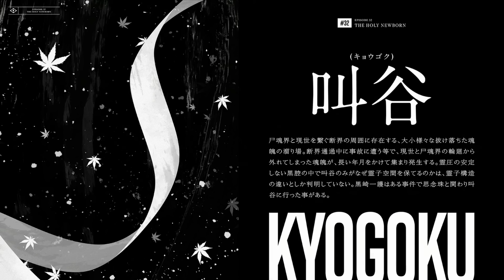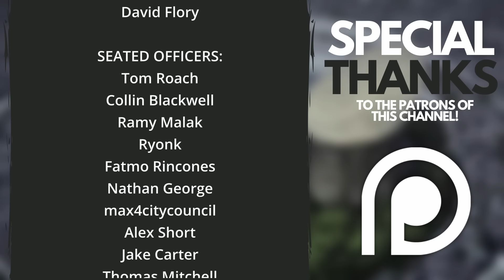YHWACH, THE NEW SOUL KING! Bleach: TYBW Episode 32 | Full Manga vs Anime SPOILER Review + Discussion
Bleach: TYBW Episode 32 sees Yhwach becoming the new Soul King as he creates his new Quincy nation!

In Bleach: TYBW Episode 32, everyone comes together to assault the Royal Palace after it falls to the Quincy. Grimmjow, Nel, Riruka, and Yukio assist Ichigo, while the Gotei 13 completes their divine gateway - however, with his newfound omnipotence as the new Soul King, Yhwach transforms the palace into his new Quincy nation - Wahrwelt, the site of the final battle!

Chapters:
Intro - 00:00
What's Covered? - 03:26
Spoiler Analysis - 08:24
Grimmjow & Nel Arrive - 13:10
The Plan, Explained - 19:48
Completing the Gate - 22:23
Yhwach Becomes the Soul King - 29:33
Memories of Nobody - 39:06
Ichigo Thanks Riruka - 42:26
Wahrwelt, Revealed! - 44:47
Yhwach's New Fortress - 51:02
Predictions - 55:56